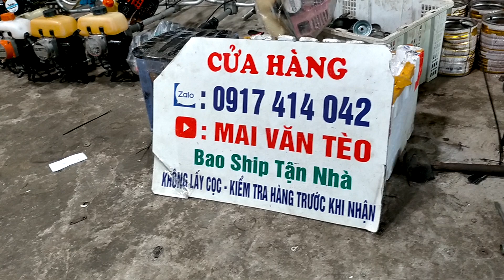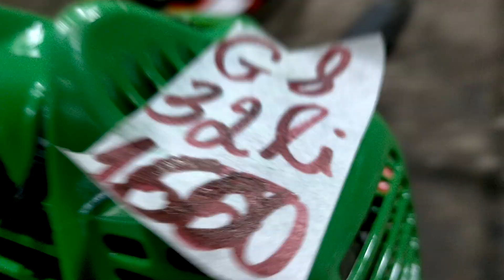29/6 Lô G 11 Máy Cắt Cỏ Nhật Đẹp Keng | Giá từ 1tr100k | Echo G26 Mới Keng -Makita 4 thì.☎